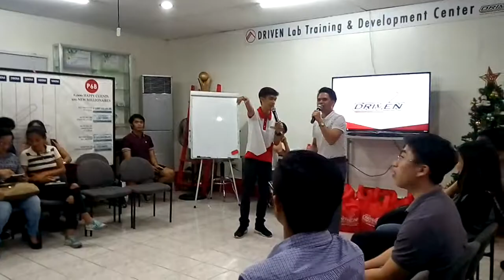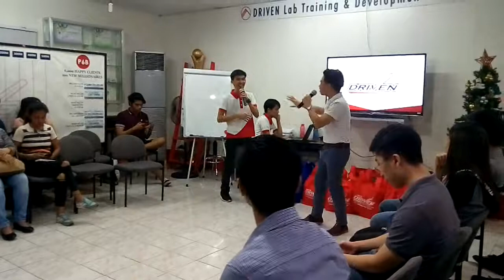DRIVEN Endurance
The Fact or power of enduring an unpleasant or difficult process or situation without giving way